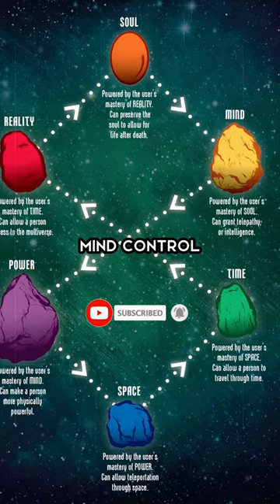What Are The Three Strongest Weapons In Marvel Comics?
These are the 3 strongest weapons in Marvel Comics. Number 2 is the ultimate Nullifier which is capable of wiping away beings and cosmic threats like Galactus. Number 2 is the Infinity gauntlet which has many powers within the Infinity stones. Number 1 is the Heart Of The Universe which has the power to give the wielder omnipotent power to do whatever the wielder wants.